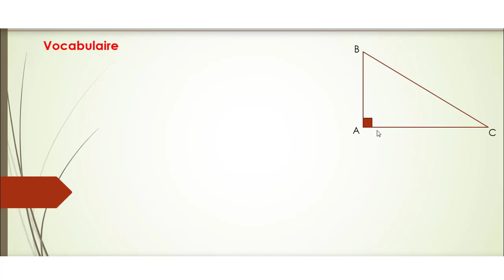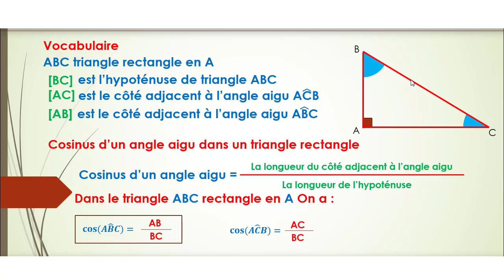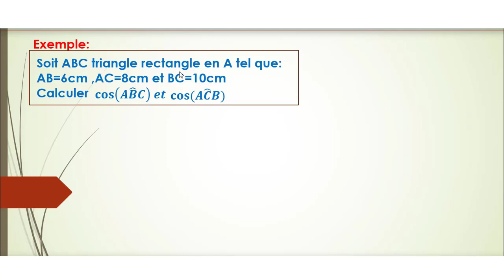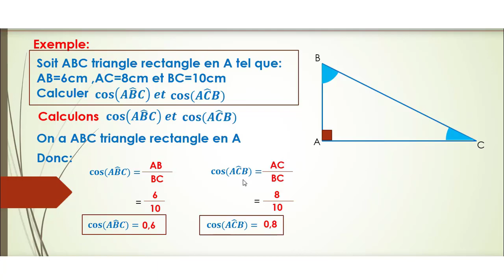Le cosinus d'un angle aigu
Cosinus d'un angle, définition et exemple